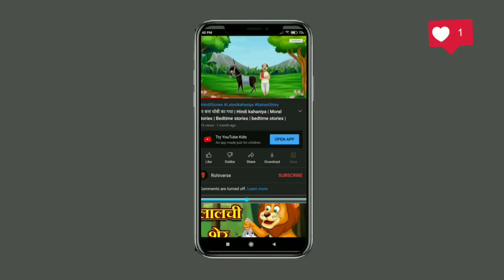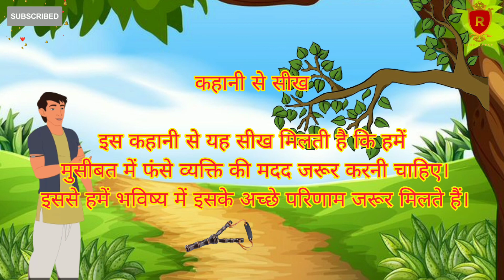कबूतर और मधुमखि | kabootar aur madhumakhi | Panchtantra kahaniya | Hindi kahaniya | Moral kahani